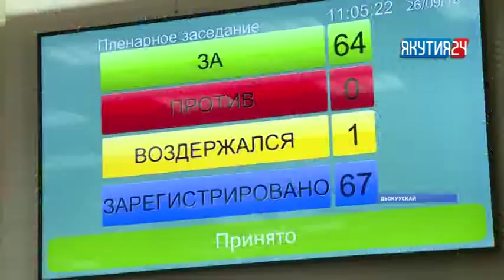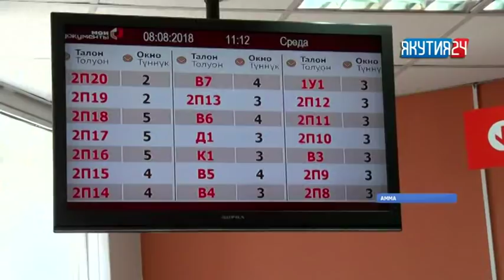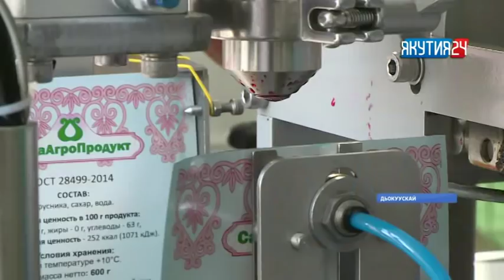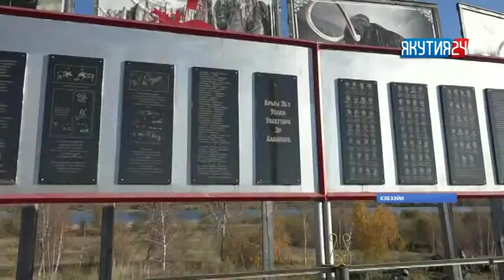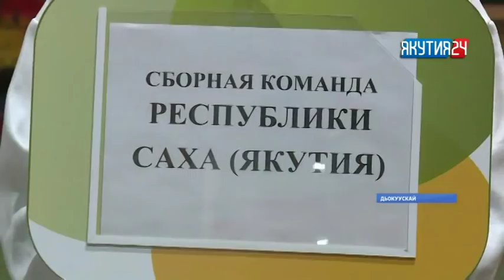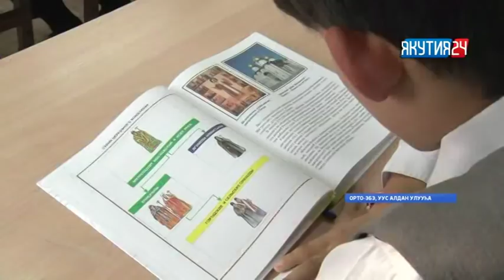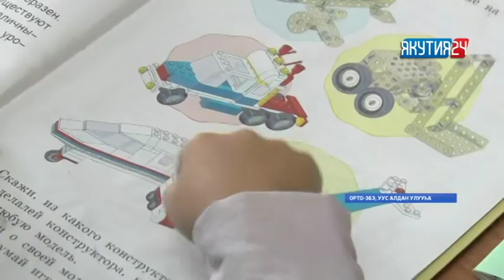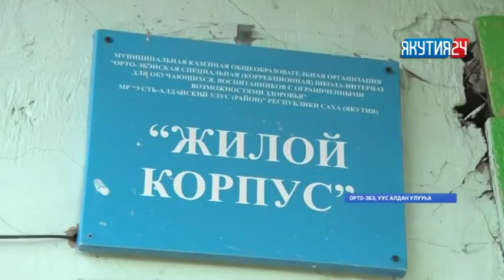«Саха сирэ» информационнай биэрии. Балаҕан ыйын 26 күнэ, 13:30 ч